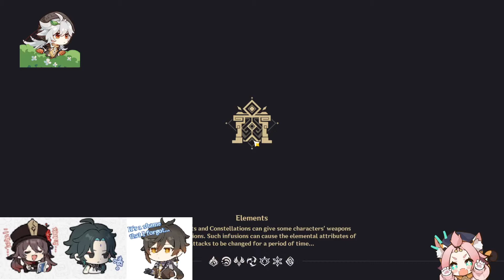Spiral Abyss 2.1 Floor 12 Xiao and Childe Vaporize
This one took several retries to get a good gameplay to make it to 9 stars.
Character builds at the end of the video.
Enjoy the showcase :)